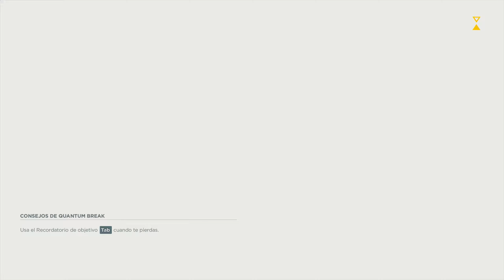Quantum Break - Editorial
Palabras finales de Rompiendo Quantum